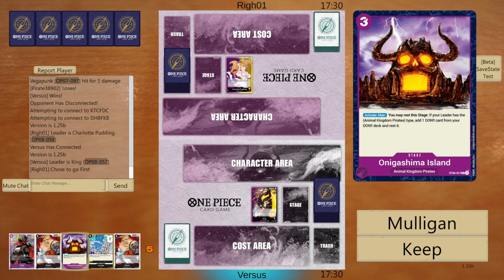KING OP08 DECK PROFILE & GAMEPLAY | ONE PIECE TCG EN ESPAÑOL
Pues hoy vamos con el que para mucho es la decepción del set King negro morado de Op08.

Lista:
1xOP08-057
2xEB01-061
4xOP07-064
2xOP08-069
2xST04-003
3xST04-005
3xOP02-106
1xOP03-078
2xOP04-083
2xOP06-092
2xOP07-118
2xOP08-079
4xOP08-080
3xOP08-082
3xOP08-084
4xOP08-091
2xOP03-072
3xOP07-077
2xOP02-117
4xST04-017